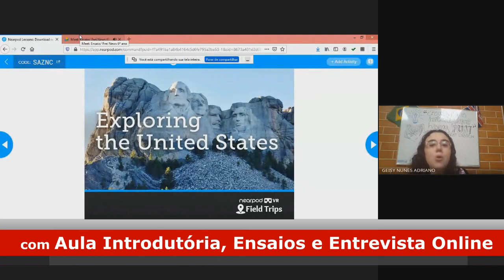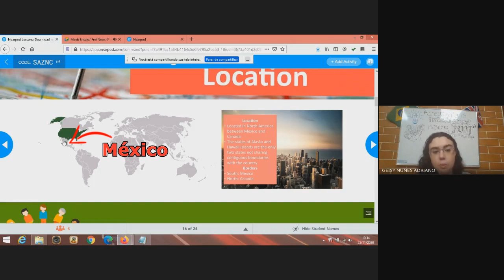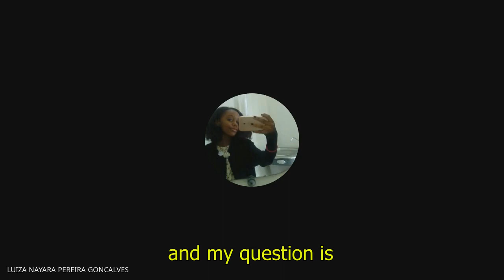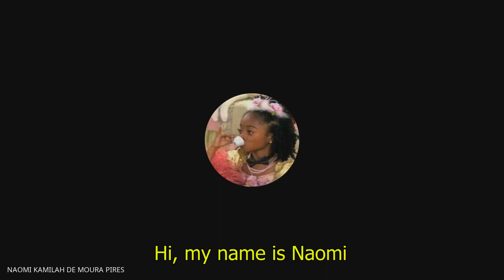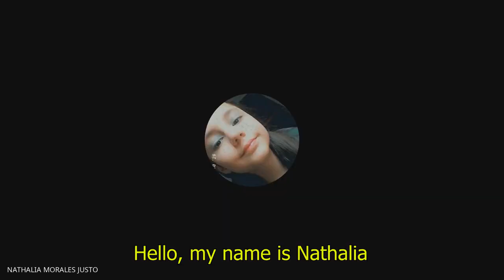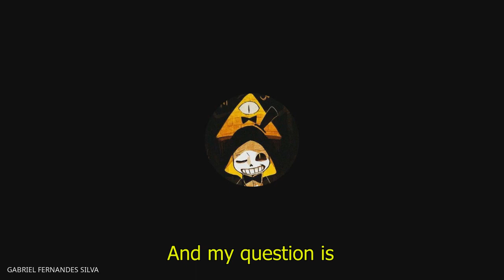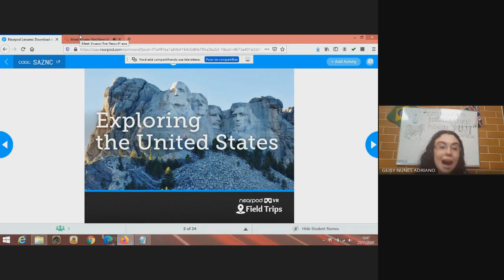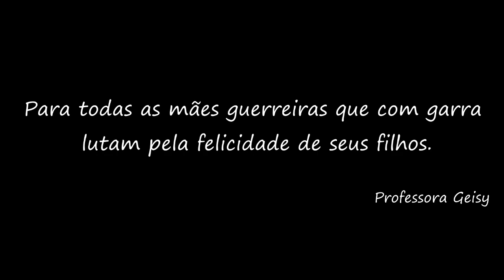Frei News [Teacher Geisy] 6º ano & Gabriela (EUA)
Realizado por: Teacher Geisy
Escola: EMEF Frei Francisco de Mont' Alverne - São Paulo/SP
Disciplina: Língua inglesa
Ano: 6º ano
Gravado em: 25/11 e 03/12/2020 via Google Meet
Editado por: Teacher Geisy

Agradecimento especial a nossa entrevista Gabriela e uma salva de palmas para todas as mães dentro e fora do Brasil!